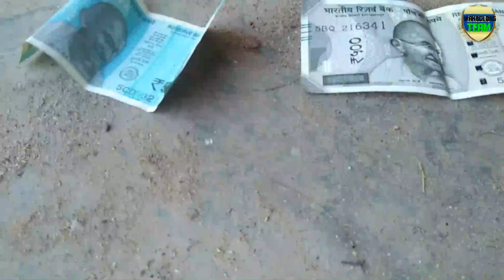TABOK NI MOL//kokborok short film//wakbolong team//8/8/2019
Director by Shibraj Debbarma... Editing all video